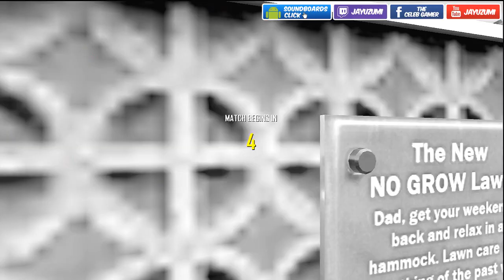FUTURAMA FRY PLAYS CALL OF DUTY